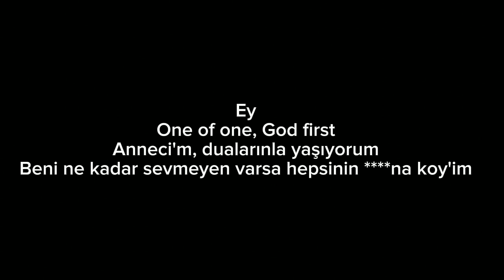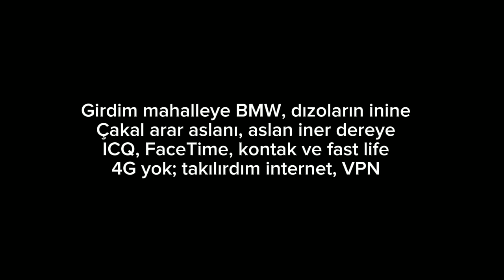Jeff Redd - Mini Terörista sözleri (lyrics)